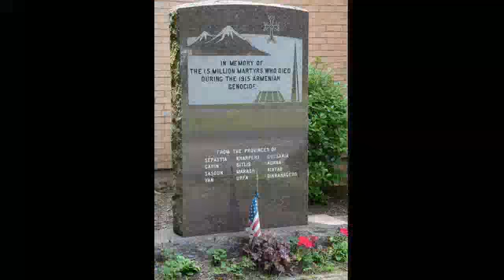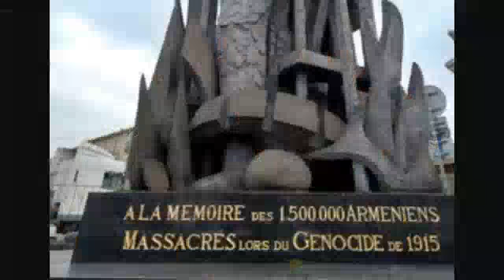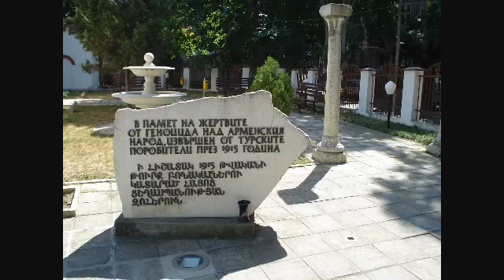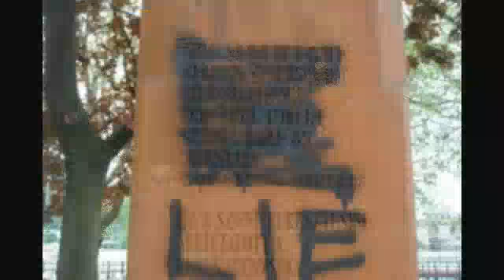Armenian Genocide 100th Memorial